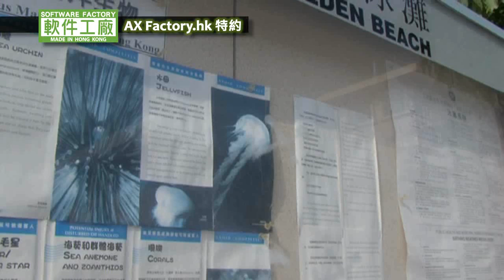Sammyso - AX Factory - 每週摘要 - 黃金海岸 Part 1.wmv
庖丁知道大家每天工作繁重，特意帶大家遠離繁囂的市區，來到屯門黃金海岸，兩位主持人於閃爍的沙灘上為你報導最新BizIT動向。「網絡中立」你聽過未？某著名的公司在業職長期積弱下被多間企業提出收購，你又知道嗎？團購網站有什麼新趨勢？想知道？快click入片段收睇啦！